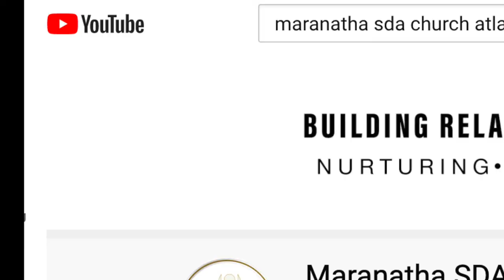My Voice My Life Promo